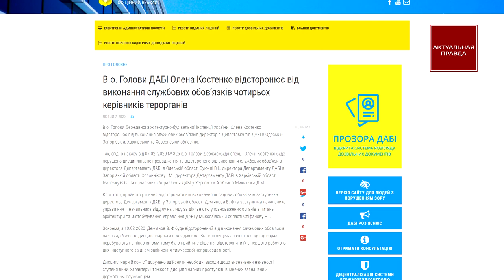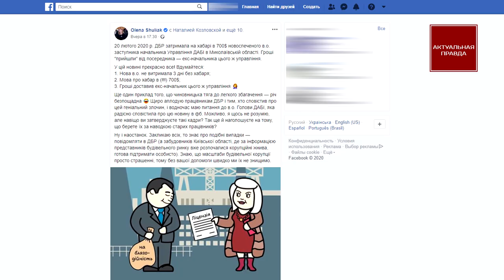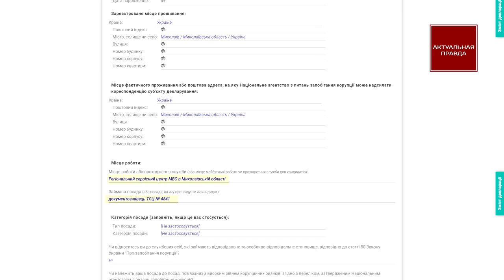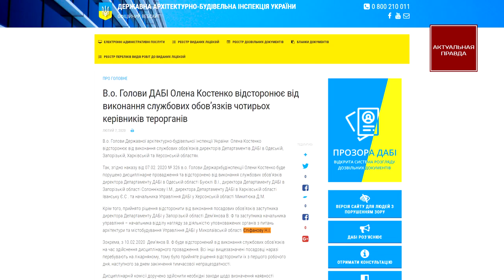Елена Костенко и Елена Шуляк в шоке от коррупции в ГАСИ - арестована руководительница инспекции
Государственная архитектурно-строительная инспекция создана для того, чтобы дома, дороги и заводы возводились по техническим стандартам и внезапно не разрушались, забирая с собой тысячи людских жизней.

Но строительная отрасль, это многомиллиардные прибыли, поэтому каждый участник рынка, пытаясь сэкономить, обходит правила, а чтобы инспекторов ГАСИ закрывали на это глаза, дают им взятки.

Поэтому в Украине сложился порочная коррупционная круговая порука и первые шаги, чтобы разорвать порочный круг, уже сделаны, руководитель Елена Костенко уже уволила из ГАСИ самых ярких представителей коррупционных банд.

Но они как головы у "Змея Горыныча", рубишь одну голову, вырастает вместо нее две, такая же история произошла в Николаевской области, где лишь 18 февраля 2020 года была назначена заместителем, она же одновременно временно руководила местным ГАСИ.

Департамент стратегических расследований полиции сообщил, что вместе с прокуратурой Николаевской области и Государственным Бюро Расследований, арестована Белинская Светлана Васильевна за получение взятки в 700 долларов.

Оказывается, за несколько дней до этого, с ней связался Игорь Михеев, бывший руководитель ГАСИ Николаевской области, с предложением порешать вопрос, чтобы не штрафовать застройщика.

Михеев за год до этого чудом или за взятку избежал наказания за свои преступления, когда в 2018 году была проведена служебная проверка по его деятельности, он сразу уволился.

Замглавы Комитета по строительству парламента Елена Шуляк в шоке от того, насколько сотрудники ГАСИ готовы в любой момент продаться тем, кого должны контролировать, ведь Белинская до этого много лет проработала главой отдела по выдаче лицензий.
И не надо удивляться, мол взятка ерундовая, но в данном случае мы имеем дело с низовой коррупцией, семья Белинских, это среднестатистические представители украинцев, муж Светланы, Сергей Бойко работает в местном государственном порте "Ольвия".
Дочь, Виктория Белинская работает в полиции, в бывшем ГАИ, оформляет права и номера на авто, а в этой сфере всегда было основано на законах купли-продажи.

Светлана Белинская, донедавна отвечавшая лишь за выдачу сертификатов на деятельность инженеров, даже себе выписала такой же в 2016 году, она имеет право проводить техническую инвентаризацию, хотя это конфликт интересов.
А вот в другой сфере ей не повезло, в 2017 году приказом Госгеокадастра у него отобрали сертификат инженера-землеустроителя.

7 февраля 2020 года глава ГАСИ Костенко уволила замначальника по Николаевской области Епифанову и после нее Белинская успела дать распоряжение на три проверки, строительство жилого дома в городке "Врадиевка", застройщик некий Александр Онуфриенко.

Второе, строительство склада в городе "Первомайск", местная прокуратура захотела проверить, кто проводит работы по возведению ангара прямо под окнами жилого дома.

Третье направление на проверку касалось Бандурского олейноэкстракционного завода, на него пожаловалась общественная организация "Стоп свавиллю".

От кого именно принес Михеев взятку и отдал Белинской, судить сложно, правоохранители хранят молчание, но для редакции Актуальная правда ясно одно, без посадок коррупционеров в тюрьму, строительную отрасль и далее будет лихорадить хаос, а самое страшное, что в любой момент могут погибнуть миллионы людей.